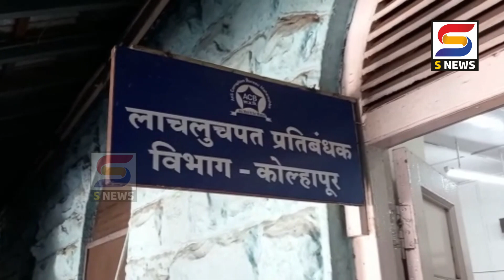S NEWS आजच्या ठळक बातम्या दि. ३०-१२-२०२३